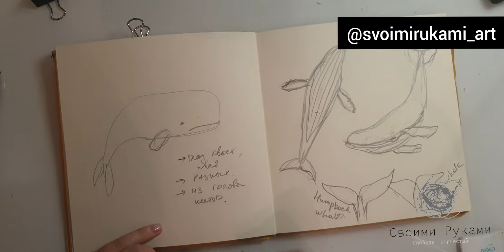Схемы построения китов Инста: @moroshkina_school Сайт: Moroshkina.ru